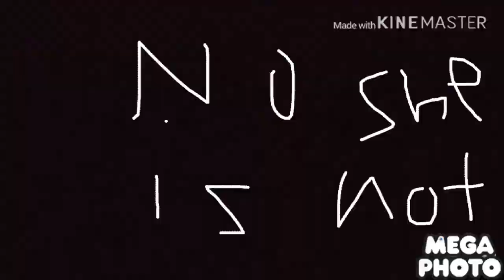I edit another miraculous ladybug episode because I added green lowers to the edit